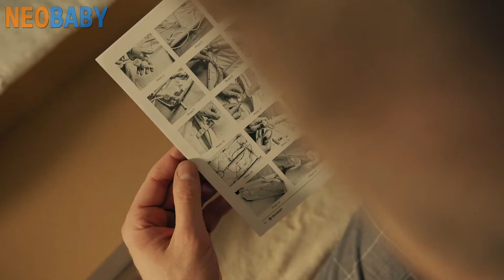INCABABY babahinta összeszerelése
Az Incababy Babyswing 0-3 éves, egészen 20 kilogramm súlyú gyerekek számára használható már újszülött kortól!

A TÜV Rheinland vizsgálati jegyzőkönyve alapján a Babyswing terhelhetősége eléri a 200 kg-ot!

Egy speciális beltéri Babyswing, amelyben fekvő helyzetben pihenni, ülő helyzetben pedig játszani tud a baba. Rugóval kiegészítve nem csak oldalirányban, hanem felfelé és lefelé is ringatható benne a gyermek.

A nagyobb babák ülve, a lyukakon a lábukat kidugva, a talajt érintve tudnak rugózva hintázni, ezáltal erősítve izomzatukat.

Kivehető belső párnájával a nagyobb gyerekek lábának szánt lyukak lezárhatóak a kisebbek biztonsága érdekében.

Fekvés közben megnyugtat, ellazít, rugózás közben szórakoztatva fejleszt.

A lakás és a babaszoba üde színfoltja lehet, követi a legújabb trendeket, maximálisan megfelel a kor elvárásainak.

Incababy Babyswing előnyei:

- A biztonságos és örömteli hintázás élményét nyújtja
- Egészen újszülött kortól használható
- Természetes, bababarát alapanyagok
- Egyszerű összeszerelhetőség és használat
- Állítható magasság és dőlésszög
- Magas terhelhetőség (20 kg)
- Multifunkcionalitás
- Fejleszti a gyermek készségeit
- Modern, minimalista design
- Prémium minőség megfizethető áron

Összetevők:

- Természetes tömör bükkfa tartórudak/lécek, valamint bükkfa/nyírfa kötéltávtartó-elem
- 100% pamut, mosható külső és belső textilek, Oeko-tex 1. osztályú minősítéssel, kifejezetten 0-3 éves babák számára
- Puha, de vastag, erős külső textil, cserélhető egyszínű és mintás belső párnákkal
- 10 mm vastag, strapabíró, sima tapintású kötélzet magasságállítóval
- Készségfejlesztő natúr bükkfa játékok a kötélzeten.

Hinta méretei:
70 cm hosszú és 45 cm széles, a kötélzet magassága széles tartományban állítható.

Tisztítása:
A textilek 30 fokon moshatóak, a fa részek tisztítása száraz törlőkendővel vagy finom csiszolópapírral lehetséges.

Forrás: Incababy YouTube  csatorna